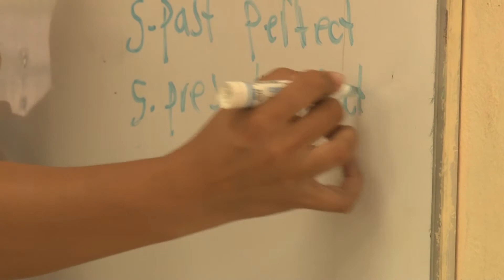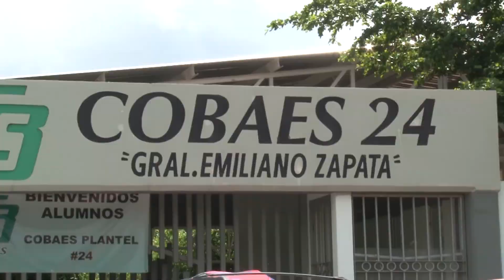PLANTEAN REFORMAS A LA LEY DEL ISSSTESIN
Buscan incrementar recursos del fideicomiso de jubilación